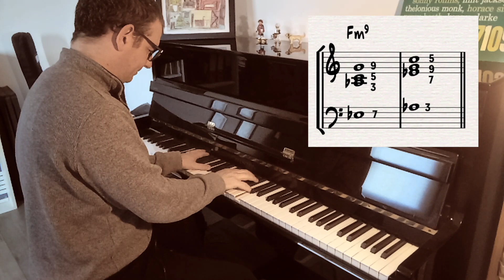Practice jazz piano #12 - accords en drop - le monde merveilleux du drop 2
Où j'explique le drop 2 avec 1 note ( (3ce ou 7ème) à la main gauche et 3 notes (7-9-5 ou 3-5-9) à la main droite.
Cette technique d'accompagnement permet une conduite des voix fluide et permet de bien visualiser les mouvements mélodiques des extensions.